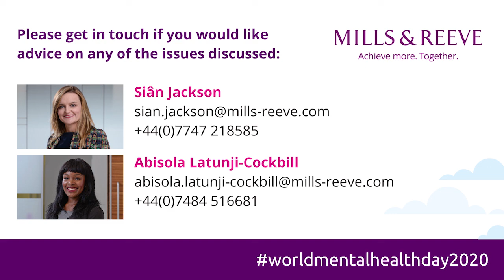Talking HEds - staff mental health in higher education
Abisola Latunji-Cockbill and Siân Jackson from our employment education team have a chat about staff mental health in Universities for worldmentalhealthday2020